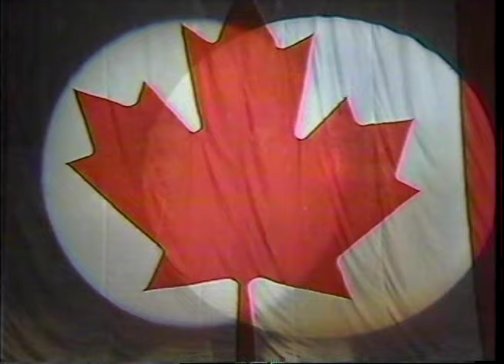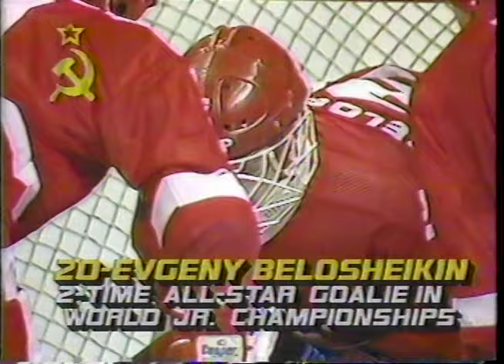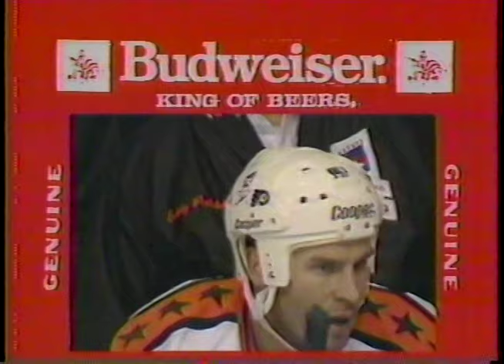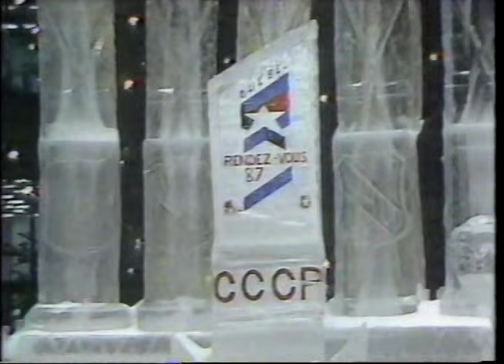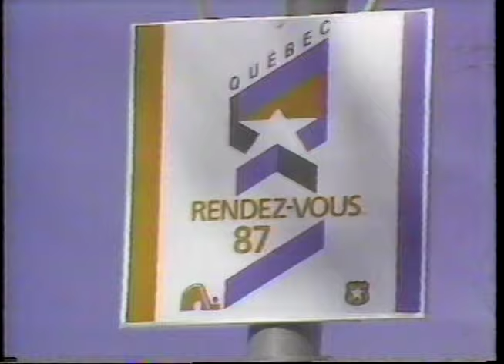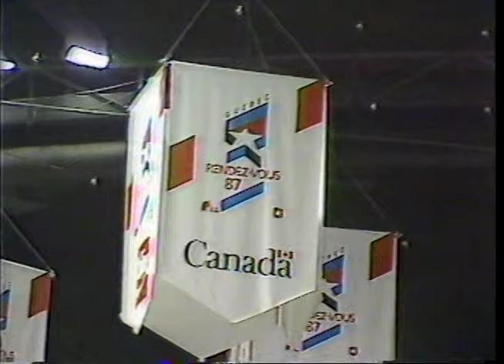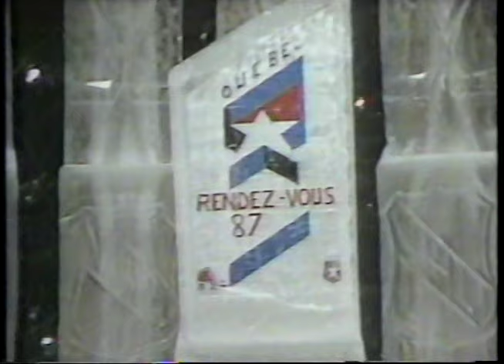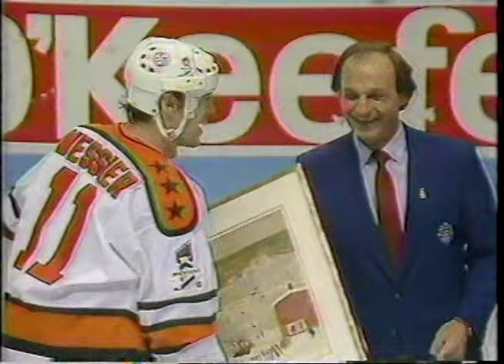1987 Rendez-vous Game 1: NHL All-Stars vs. U.S.S.R. | February 11, 1987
The NHL All-Stars faced off against the Soviet National Team in a two-game series in 1987. Game 1 was a victory for the NHL, with Grant Fuhr earning the win in net and Mario Lemieux scoring a two-assist game.

Evgeny Belosheikin was in net for the Russians.